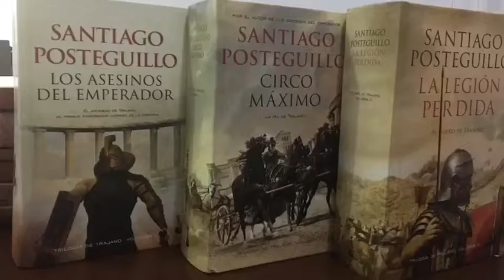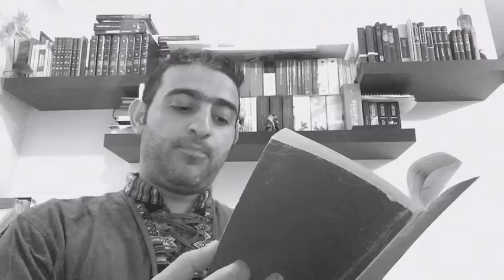Qué es la historia? - Edward Carr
Reflexiones sobre el ensayo filosófico que indaga sobre la historia y el historiador.